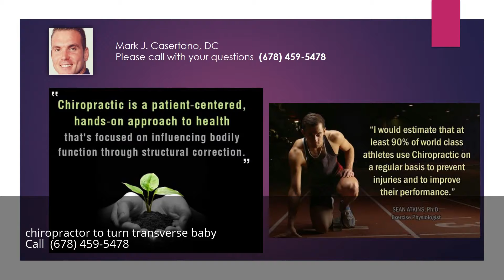chiropractor to turn transverse baby Alpharetta Georgia GA